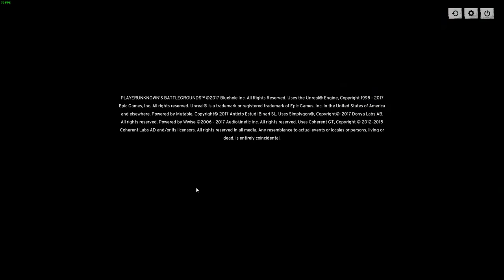PLAYERUNKNOWN'S BATTLEGROUNDS | Nipples Has Chicken For Dinner!